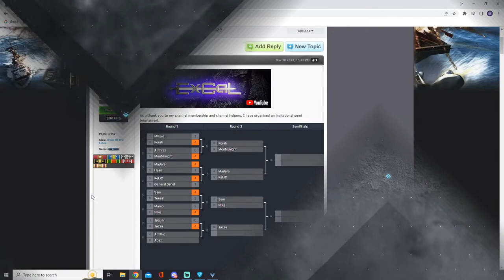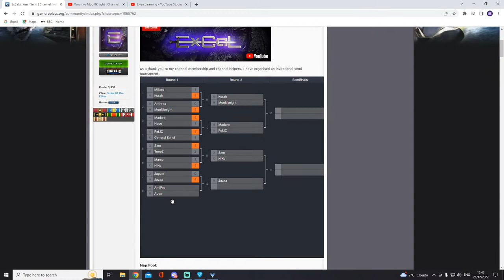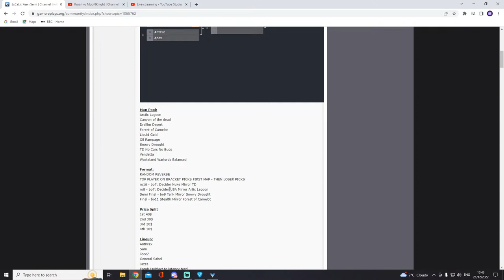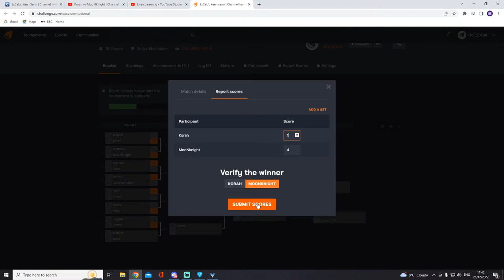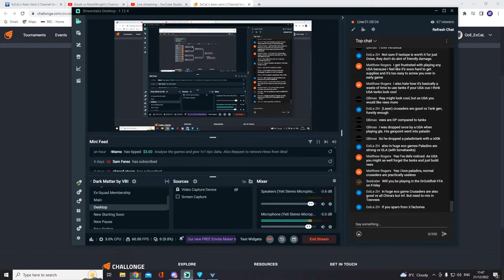Korah vs MooNKnight | Channel Members 100$ - Quarter Final | C&C Zero Hour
Map Pool:
Arctic Lagoon
Canyon of the dead
Drallim Desert
Forest of Camelot
Liquid Gold
Oil Rampage
Snowy Drought
TD No Cars No Bugs
Vendetta
Wasteland Warlords Balanced

Format:
RANDOM REVERSE
TOP PLAYER ON BRACKET PICKS FIRST MAP - THEN LOSER PICKS
ro16 - bo7: Decider Nuke Mirror TD
ro8 - bo7: Decider USA Mirror Artic Lagoon
Semi Final - bo9 Tank Mirror Snowy Drought
Final - bo11 Stealth Mirror Forest of Camelot

Prize Split
1st 40$
2nd 30$
3rd 20$
4th 10$

Lineup:
Anthrax
Sam
TeeeZ
General Sahel
Jazza
Korah
Jaguar
Madara
Heso
Mamo
AntiPro
MooNknight
ReLiC
NiKe
Apex
Millard